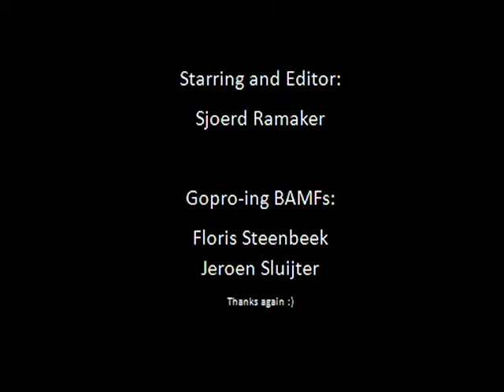Sjoerd @ Uithof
Song: C2C - Because of You feat. Pigeon John

Filmed by Jeroen Sluijter and Floris Steenbeek (thanks guys!)
Editing and Snowboarding by Sjoerd Ramaker.
Camera: GoPro HDHero